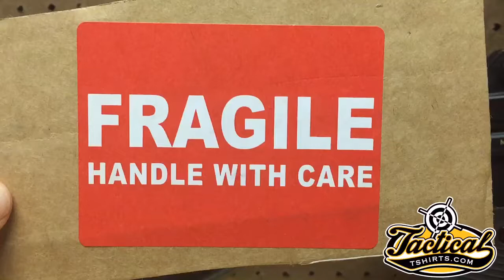Beretta AR-70 — Fragile It must be italian AR70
This was deleted from Facebook when we went though the rebrand. Had someone reach out wanting to know where it was.

"Shooting Guns & Having Fun"